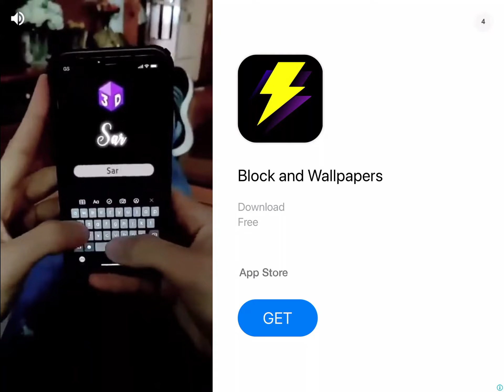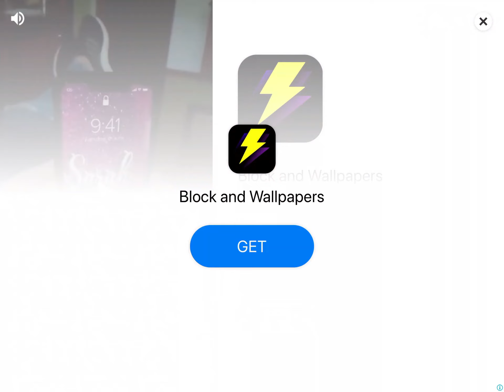World Robot Boxing 2: 10 Minutes Of Gameplay (iOS)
welcome to the home of mobile gaming.
Enable notifications to receive daily updates and newer content!
A full gameplay walkthrough of world robot boxing 2 on mobile.